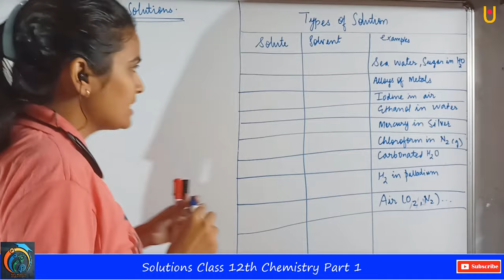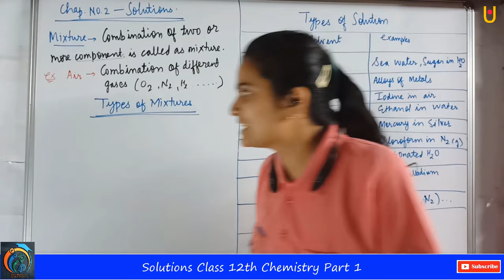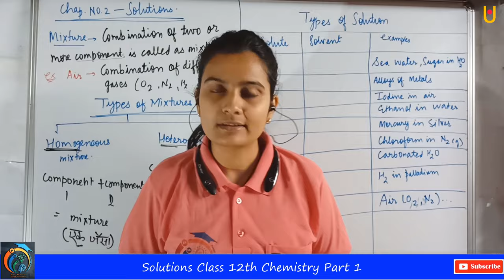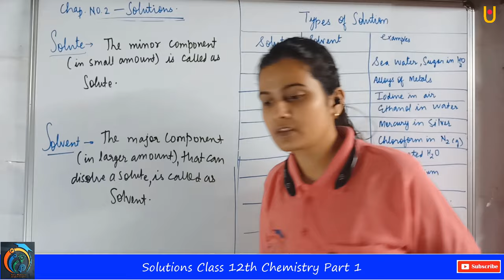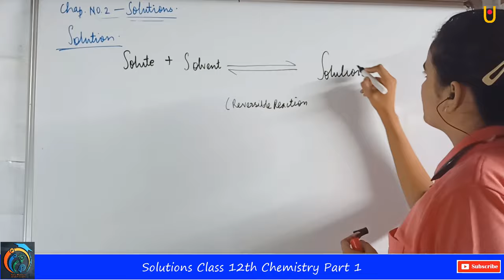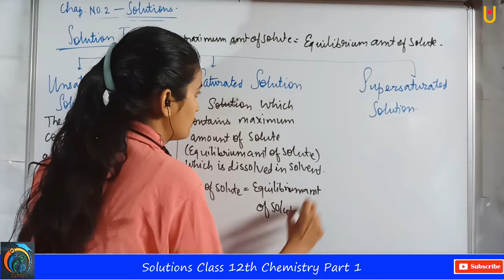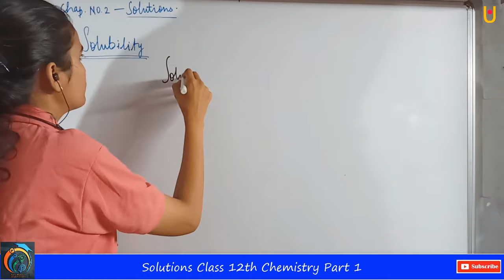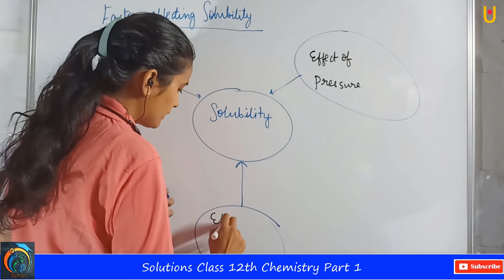Solutions Class 12th Chemistry Part 1